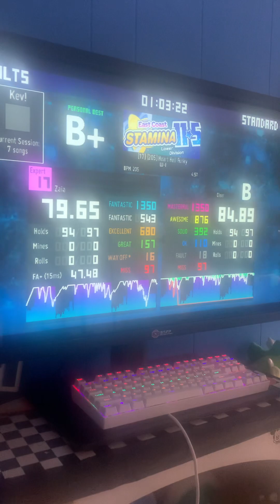(ITG - 17 footer) Heart Hell Funky - 205 BPM - ECS 11.5 lower division - Kev!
Haven’t play anything higher then a 15 footer in a while